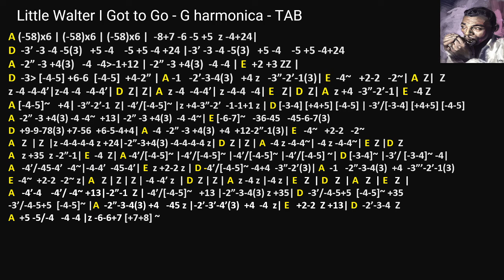practice: Little Walter I Got to Go - G harmonica - TAB